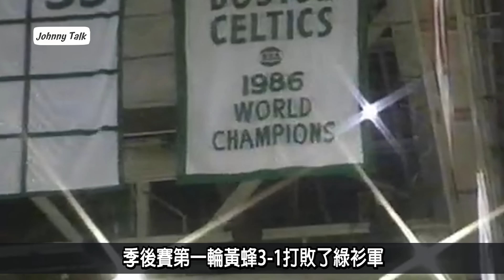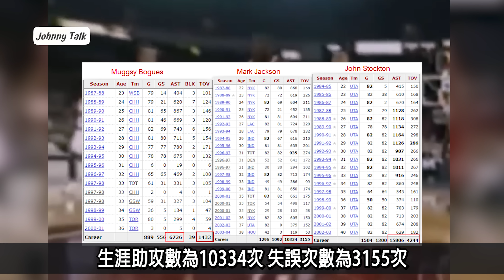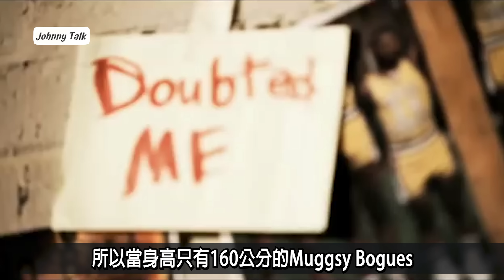NBA🏀人小志氣高，160公分的小巨人Muggsy Bogues！(Johnny聊nba)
戰神Allen Iverson身高僅僅6呎，但他卻是nba歷史上最出色的得分王之一，地表最強175cm-Isaiah Thomas，曾經有一個賽季場均送出28.9分的可怕數據，80年代曾經拿下灌籃大賽冠軍的Spud Webb，身高更是只有168公分，在nba這個長人的舞台中，

這些矮個子的球員可以打出自己的一片天是相當不容易的，而今天的主角Muggsy Bogues更是如此，因為他的身高只有160公分，這樣的身高走在路上，你絕對不會想到他是一名nba的球員，可是他在nba整整打了14個賽季之久，還有比這更勵志的故事嗎？我真心覺得可能不多了，所以今天咱們就來認識這位志氣比天高的球員吧！

🛍Johnny腦公的店⬇︎
✍合作諮詢 ⬇︎
📱Johnny粉專⬇︎
 ‣‣平凡的路人，偉大的助攻王John Stockton！